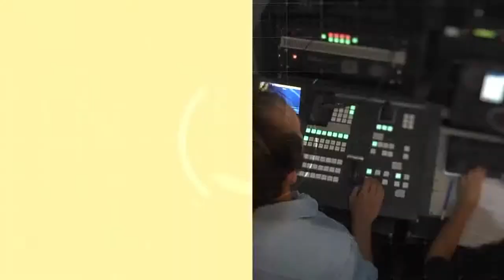Se podrá obtener el recibo de sueldo en forma digital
Con el fin de brindar seguridad en la información y agilizar los trámites de obtención de recibo de sueldo, así como economizar insumos como papel y tinta, el área Administrativo-Financiera de la UNSJ ha previsto la digitalización de estos comprobantes, que podrán ser consultados y bajados de Internet.
Al respecto, se informó que durante el mes en curso se están realizando pruebas con el personal que desarrolla sus tareas en Rectorado .